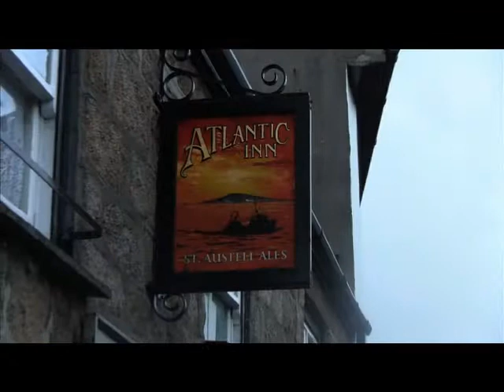Scilly Inn Gets New Landlord - Radio Scilly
The Atlantic Inn will now be spearheaded by a new face, Will Randall. Radio Scilly caught up with Will and spoke to him about his new responsibilities.